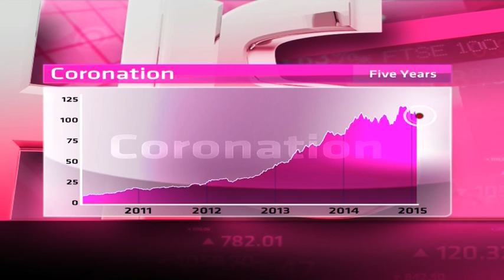Coronation Fund Managers - Hot or Not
Coronation Fund Managers was founded in 1993 in Cape Town, and is one of Southern Africa's most successful third-party fund management companies, with assets under management of more than R600 billion. Coronation has a market cap of R 35.4billion.